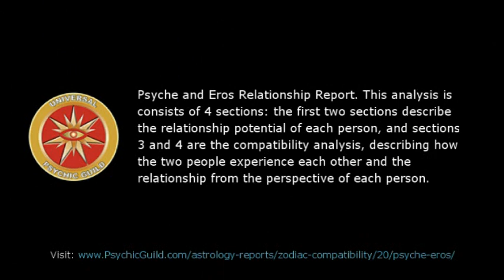Astrogirl – Cancer – 26 September 2016, Weekly Horoscopes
This analysis is consists of 4 sections: the first two sections describe the relationship potential of each person, and sections 3 and 4 are the compatibility analysis, describing how the two people experience each other and the relationship from the perspective of each person.

~ Weekly Horoscope Forecast for Zodiac Sign Cancer.